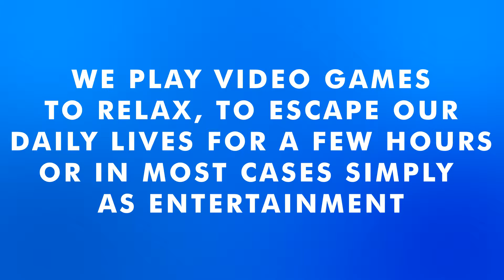Jordan Trembeth - Digital Culture within the Gaming Community